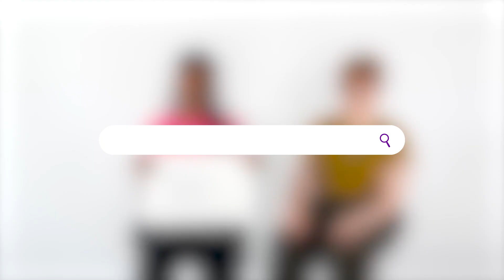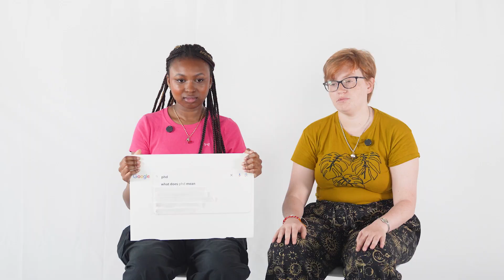PhD Students Answer the Internet's Most Asked Questions | University of Manchester Edition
Modinat and Georgie are PhD researchers with all the answers! Day to day experts in Astrophysics and Chemistry respectively, we sat down with them get their perspectives on everything PhD.

We covered the whole lot – from where your research stipdend goes (and how to get one) to what it’s like working at the forefront of exciting, but potentially volatile, science. The answers to your questions (and more) can all be found on this episode hosted by Science and Engineering at The University of Manchester.

00:00 Meet our researchers
00:24 What is a PhD?
01:28 Are PhDs difficult?
01:53 The difference between a PhD and a Bachelor’s (or Master’s) degree
02:41 Scholarships and stipends
03:12 What do research grants cover?
03:42 Modinat’s journey finding a PhD supervisor
04:14 “I’m never doing a PhD”
04:58 Georgie’s journey finding a PhD supervisor
06:00 Explaining the specific science in your research
07:11 Working with dangerous materials
08:05 Are PhDs worth it?

About UoM Science and Engineering 👋

Explore exciting content featuring our students, graduates, and faculty members. From behind-the-scenes looks at cutting-edge research and field trips to inspiring stories of our graduates making a difference in the world, there's something for everyone. Join us as we showcase the vibrant life and groundbreaking work at the University of Manchester.